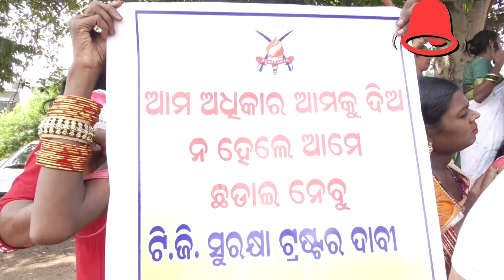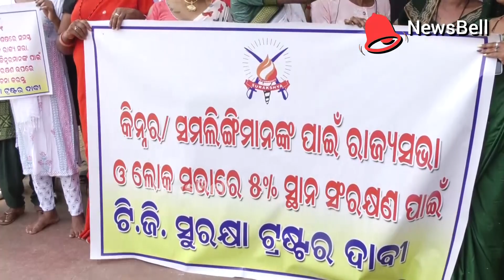We need equal rights as men and women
News Bell is the common man’s News Feed in own language.
News Bell: Your News in Your Voice.News Bell is News, Information and Current Affairs Indian app.
mobile app url